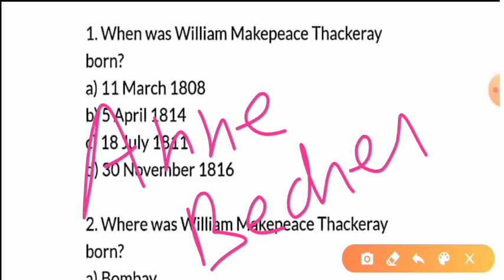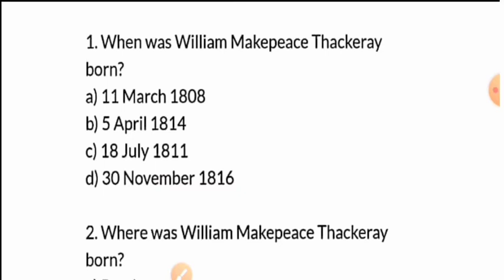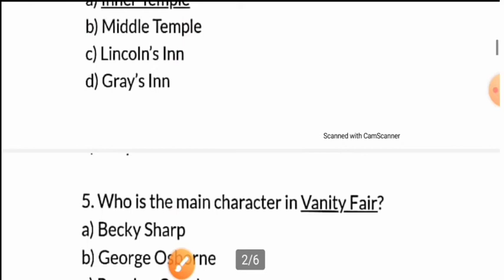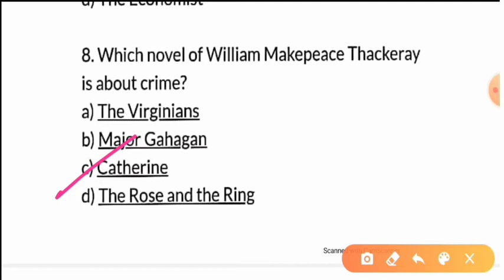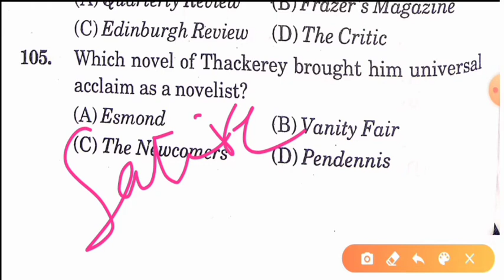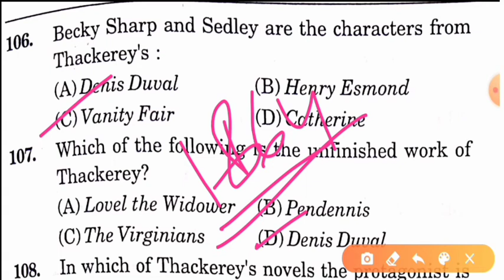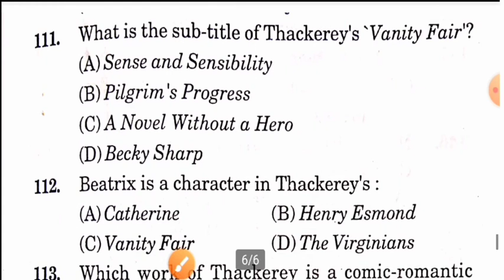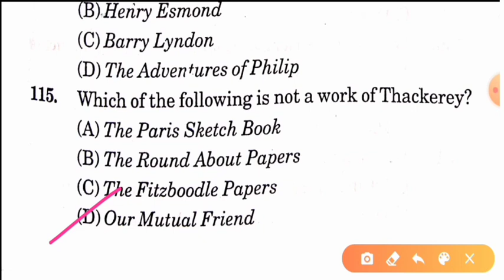MCQs on William Makepeace Thackeray 💥✍️ Biography 😊Vanity fair 🤗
Dear learners if you are interested to learn English literature and grammar, you can visit our playlist where there you will get the special series of English literature for Lt/Lecturer